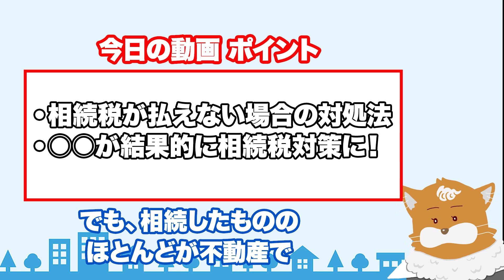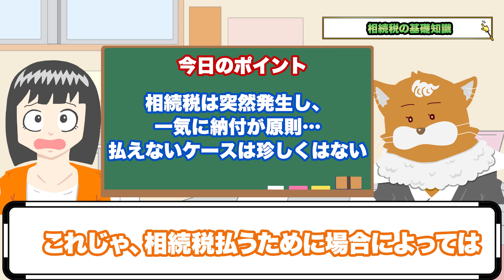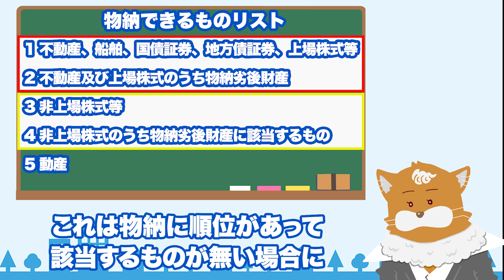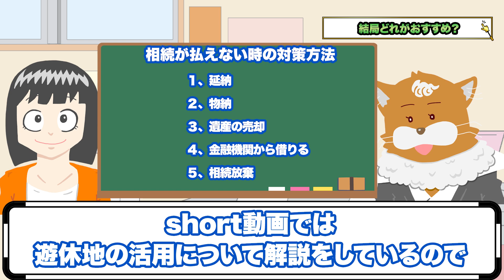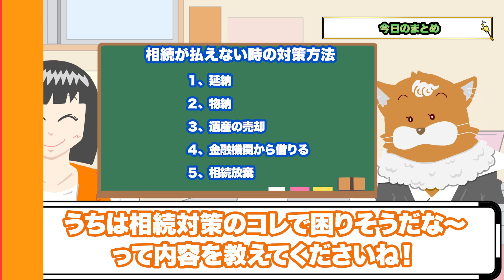【相続税】相続税が払えないときの対処法～どうしても払えない人必見～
相続税が払えないときの対処法について解説します！

アンケート回答で、特典配布中！

相続税が払えないときの対処法～○○が結果的に相続税対策に！～

0:33　相続税を払う人はごくわずか
0:45　相続税が払えない場合
1:28　相続税の基礎知識
2:23　相続税が払えない場合の対処法
2:39　延納して相続税を納める
3:39　物納で相続税を納める
4:38　遺産を売却して相続税を納める
5:17　お金を借りて相続税を納める
5:37　相続放棄をして相続税納付を回避
6:09　結局どれがおすすめ？
6:57　まとめ

▼補足

★動画制作者
ストラーダ税理士法人
▼ストラーダ税理士法人概要
・東京都中央区日本橋に本店所在地有
・税理士が複数名在籍
・ご来社頂き、30分無料相談実施中

▼ストラーダグループ概要
・税理士の他に、公認会計士、社会保険労務士、中小企業診断士、行政書士が在籍
・税務の他に、労務、財務、M&A、助成金や補助金の支援を実施
・グループ詳細は、以下動画を参照

▼ストラーダグループ代表山田直輝の概要
・2016年からストラーダグループを設立
・公認会計士／税理士資格を保有
・執筆著書　「9割の経営者が知らない　会社のお金を増やす方法」